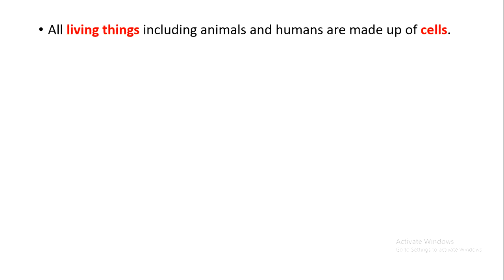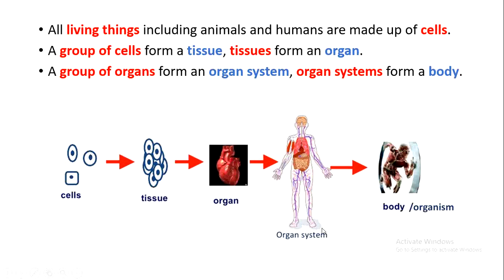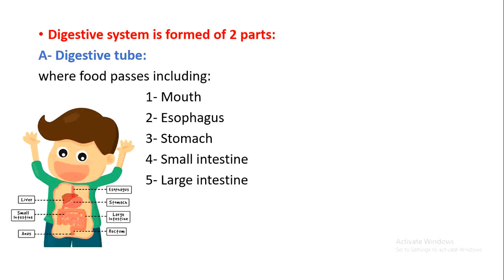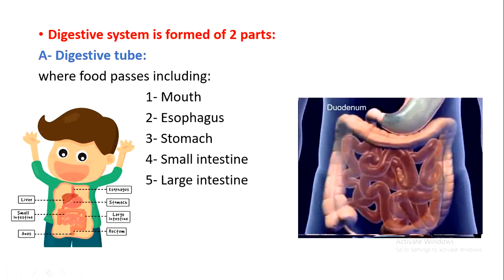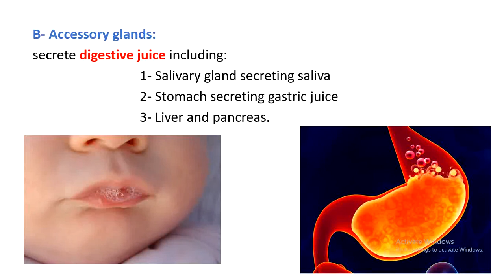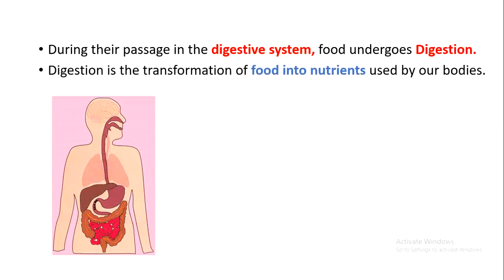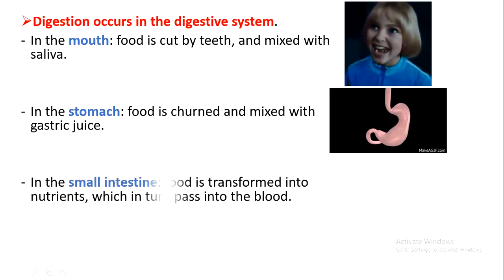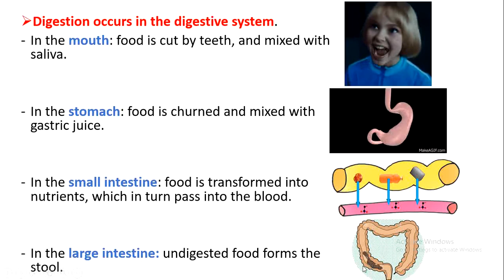Grade 7 Biology introduction to digestion teacher Ali Hankir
Grade 7 Biology/ Life and earth science Lebanese curriculum
introduction to the digestive system
digestive tube and accessory glands
part 1: nutrition
chapter 1: feeding behavior of animals
activity 5: digestion
teacher Ali Hankir